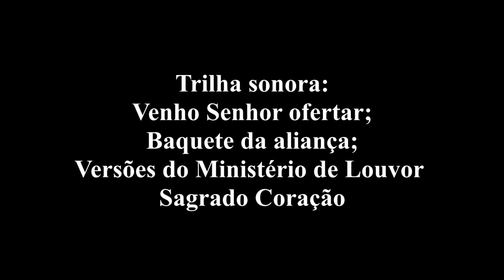TBTDAPARÓQUIA - Consagração do Santuário da Divina Misericórdia